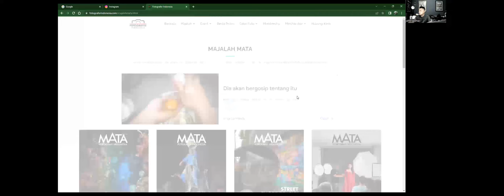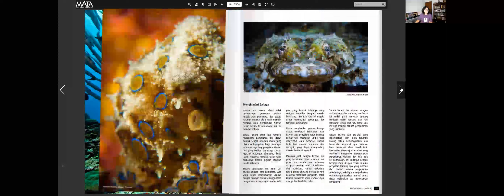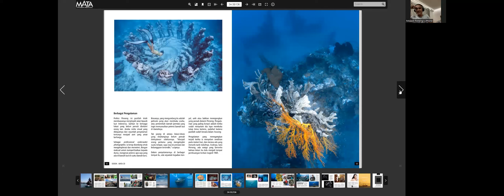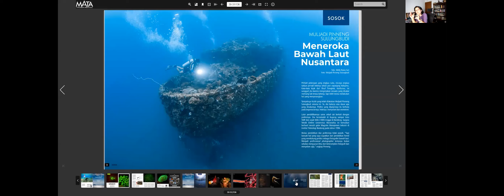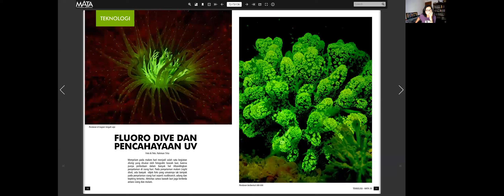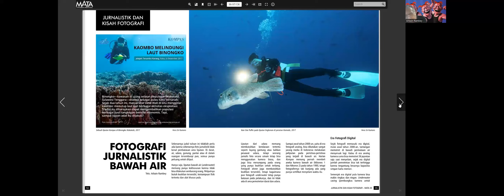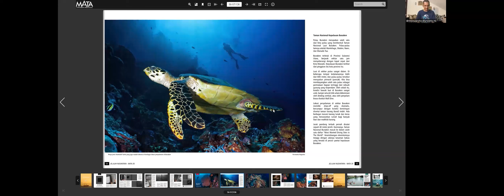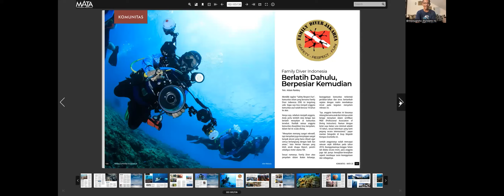PFH Seri 93 - Bincang MATA - Majalah MATA Edisi 20 - Underwater Photography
𝗕𝗜𝗡𝗖𝗔𝗡𝗚 𝗠𝗔𝗧𝗔 𝗨𝗡𝗗𝗘𝗥𝗪𝗔𝗧𝗘𝗥 𝗣𝗛𝗢𝗧𝗢𝗚𝗥𝗔𝗣𝗛𝗬

Sobat FI...
Indonesia memiliki garis pantai terpanjang ketiga di dunia dan memiliki luas terumbu karang yang sudah dipetakan mencapai 25.000 km2.

Disamping itu, laut Indonesia memiliki sekitar 8.500 spesies ikan, 555 spesies rumput laut, dan 950 biota trumbu karang. Bahkan 37 persen spesies ikan laut di dunia berada di laut Indonesia.

Maka tak heran kalau Indonesia menjadi salah satu destinasi diving (penyelaman) terbaik di dunia hingga saat ini.

Untuk tahu cerita lebih detail tentang dunia bawah laut Indonesia simak dalam acara kami :

𝗕𝗜𝗡𝗖𝗔𝗡𝗚 𝗠𝗔𝗧𝗔
𝗦𝗲𝗻𝗶𝗻, 𝟮𝟯 𝗝𝗮𝗻𝘂𝗮𝗿𝗶 𝟮𝟬𝟮𝟯
19.00 WIB - selesai

𝗡𝗮𝗿𝗮𝘀𝘂𝗺𝗯𝗲𝗿 :
Purwanto Nugroho @mrpnugroho
Pinneng @pinneng
Rahman Tirta @ngarepabis

Redaksi MATA :
Arbain Rambey @arbainrambey

Moderator :
Marrysa Tunung Sari @poeticpicture

𝗙𝗼𝘁𝗼𝗴𝗿𝗮𝗳𝗶 𝗠𝗲𝘄𝗮𝗿𝗻𝗮𝗶 𝗜𝗻𝗱𝗼𝗻𝗲𝘀𝗶𝗮